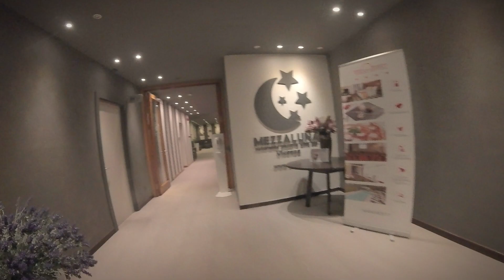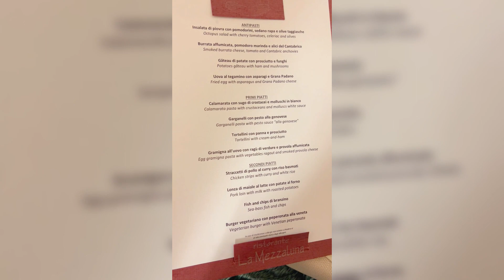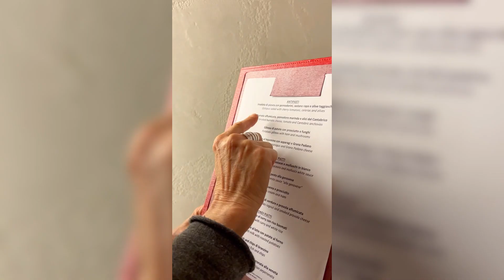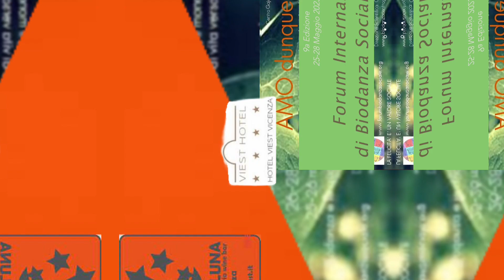Vlog#1 Vicenza: le mille e una notte @ Hotel Viest @ Viest Ristorante Mezzaluna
Un viaggio alla scoperta dell'hotel Viest, prossimo host dell'atteso evento: Forum Internazionale di Biodanza Sociale e Clinica che avrà luogo dal 26 al 28 Maggio. In questo vlog viviamo l'emozionante esperienza del pernottamento con cena al Ristorante Pizzeria Mezzaluna c/o Hotel Viest. Dei momenti tutti da gustare again and again.

Gratitude
a Denise e Mario della direzione ed all'intero staff dell'hotel Viest
al team del ristorante Mezzaluna
al Centro Gaja, ed in particolar modo a Giovanna Benatti per rendere tutto questo possibile.

Soundtracks
DJ-CHIN-LU SELECTION - Marcia Barros - We Found Love
Hi-Fi trumpet (Boyz from Brazil mix)
Ocean Surprise - Marcus Koch
PAPIK feat. Alan Scaffardi - Staying for good

CapCut | All-in-one video editor